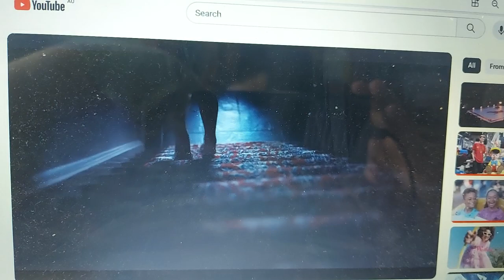Westfield 2023 Ad